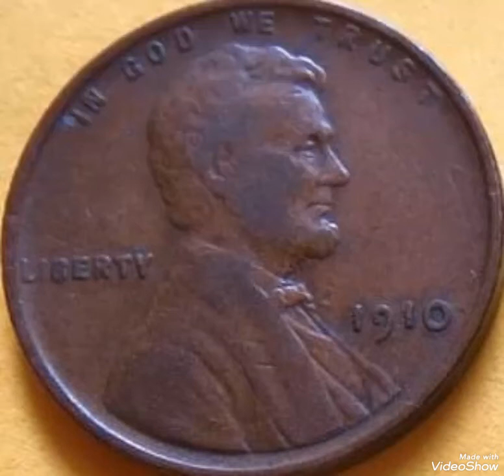1910 Lincoln penny, Coin value and prices rare.